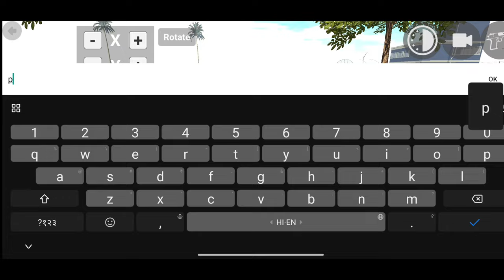New Update | Indian Bikes Driving 3D